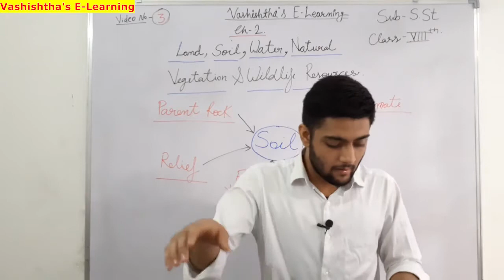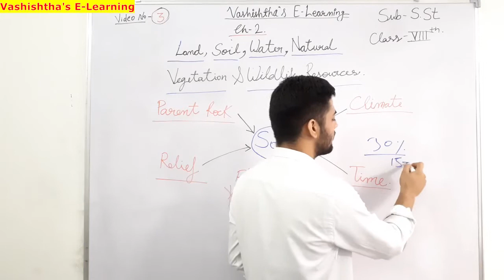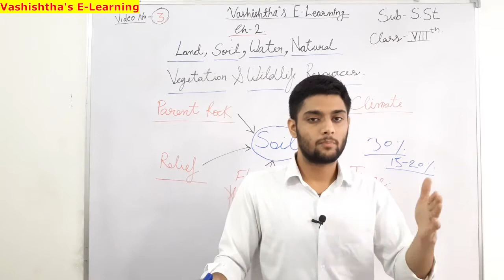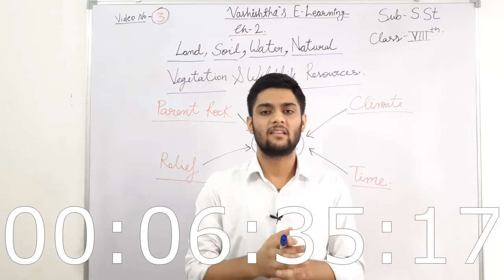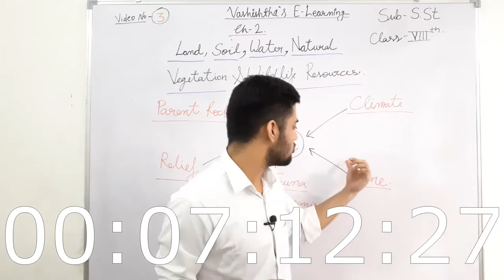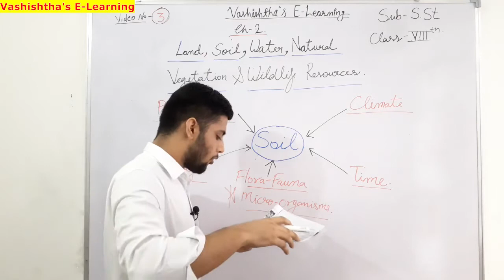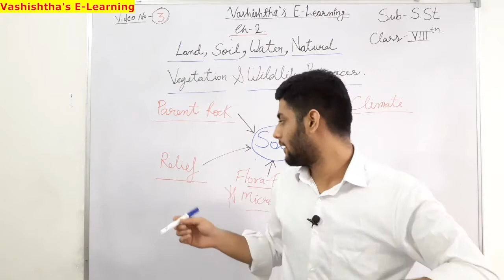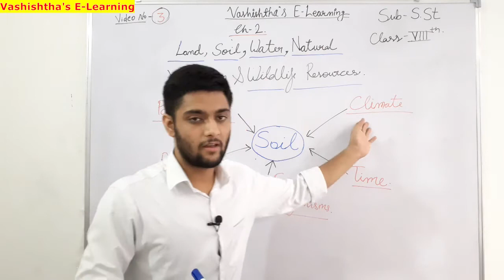Class- 8th, SST, Conservation of land Resource, (Video No.- 3)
Prepared by-
VASHISHTHA PUBLIC SR. SEC. SCHOOL
101 GOVIND NAGAR WEST AMER ROAD JAIPUR